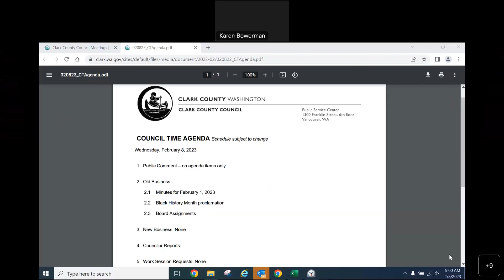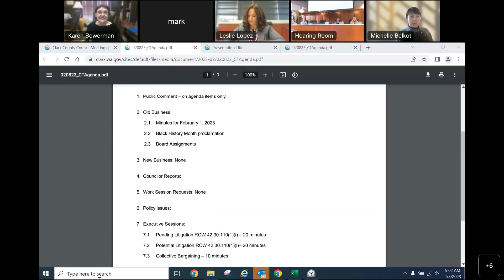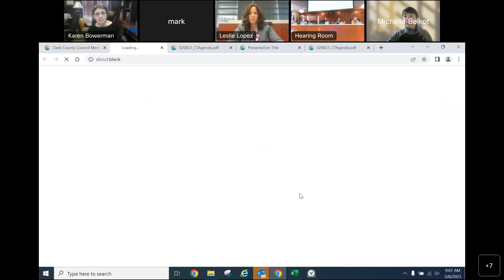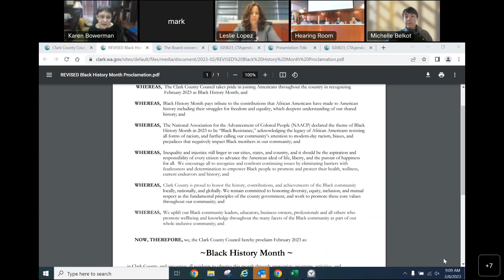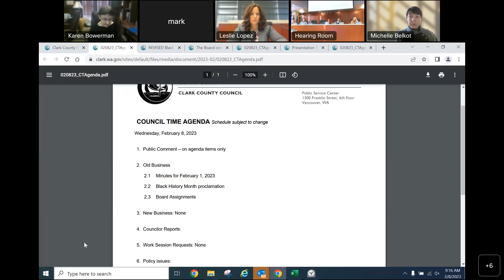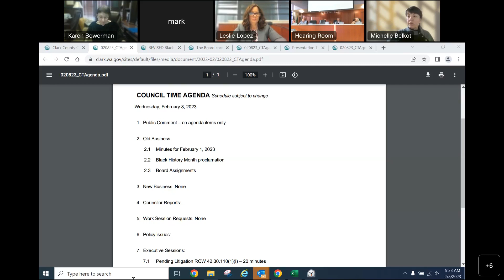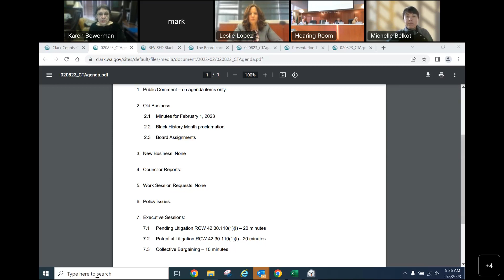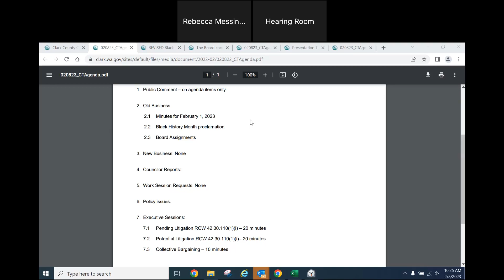February 8, 2023 Clark County Council Time